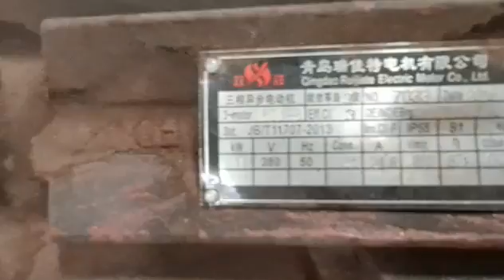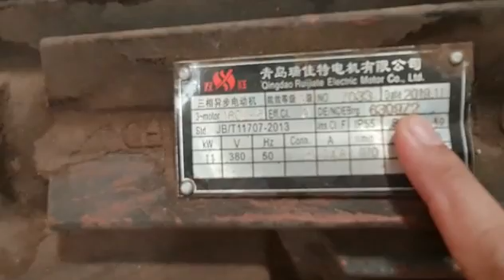Mesin Horizontal bend saw 2019- 2020 meja bisa 40 cm...jual murah saja. wa : 085225735618